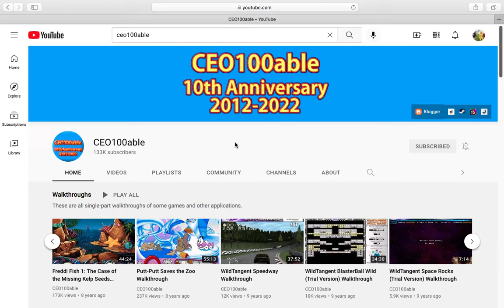Happy 10th Annivesary CEO100able!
Happy 10th Anniversary To One Of My Favorite Youtubers CEO100able It's Been 10 Years Since He Started His Youtube Channel The First Video I Watch Of CEO100able's Was The The First Half Of The US Version Teletubbies Episode The Beach And Yeah I Love That Video So Much It's Nostalgic So Happy 10th Anniversary CEO100able From Hellokittyfan157!